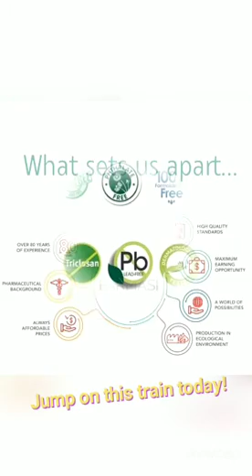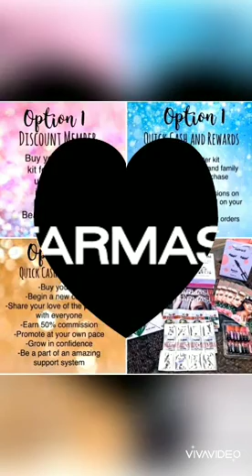Why did I choose Farmasi?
Why did I choose Farmasi? I didn't it chose me!
My page Sky's the Limit